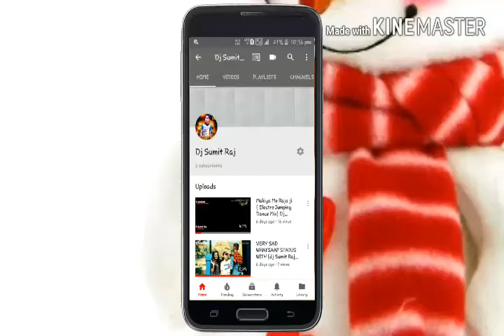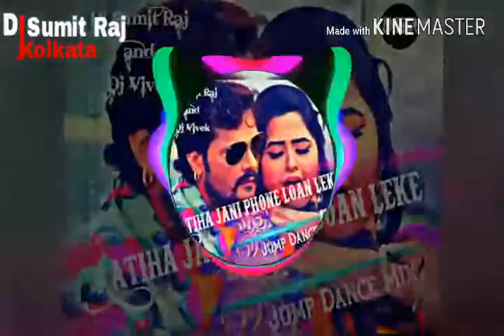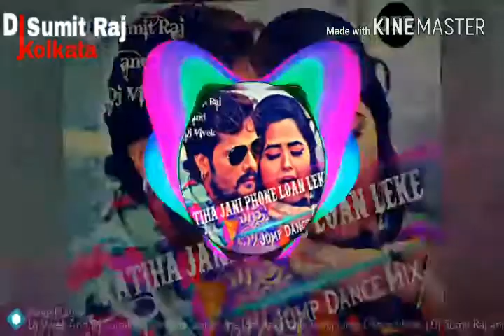Katiha jani phone loan leke kaile bani(Jump Dance Mix)by Dj Sumit Raj and Dj Vivek Kolkata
DSR Music Production